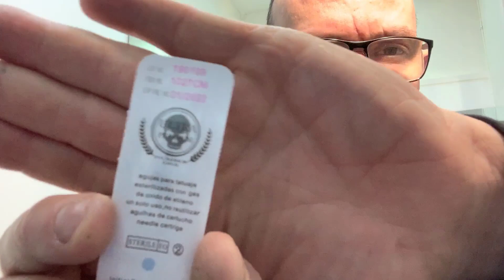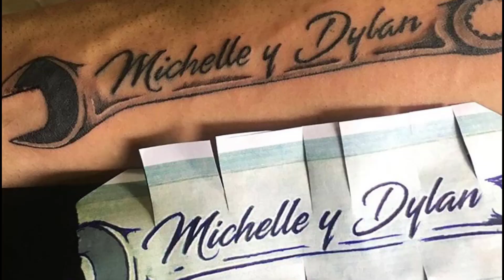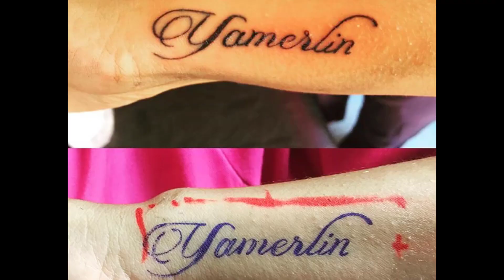Unboxing REVIEW Máquina Rotativa Mast Tour PRO Dragonhawk // para TATUAJE